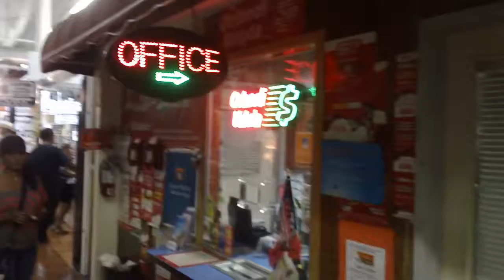Clasificalos.com v6- Mercado Latino Office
Mercado Latino
Clasificalos.com